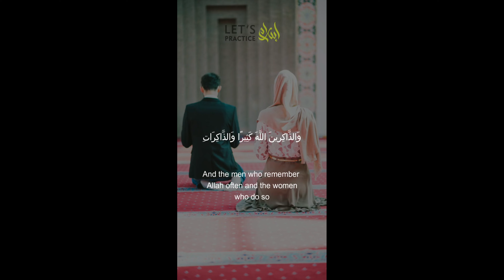Most Rhyming verse in the Quran